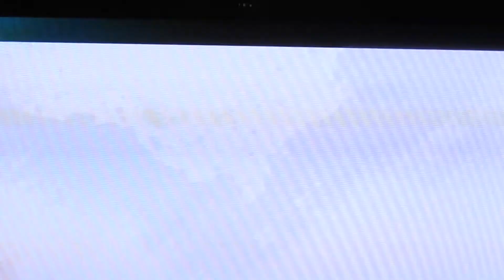KABEL 1 VORSCHAU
DISNEY+WAS BIN ICH+GREMLINS